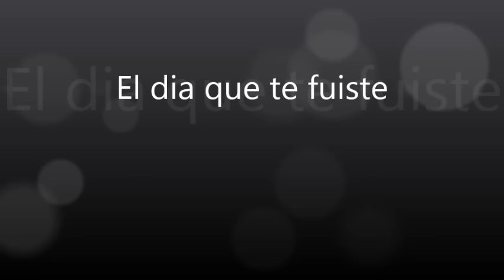El dia que te fuiste - blose one ft. dhave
ZR PRODUCCIONES